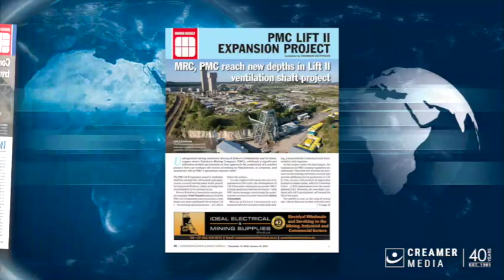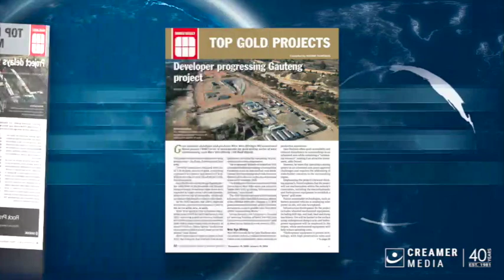Magazine round up | 15 December 2023